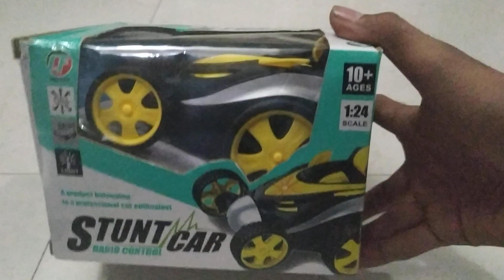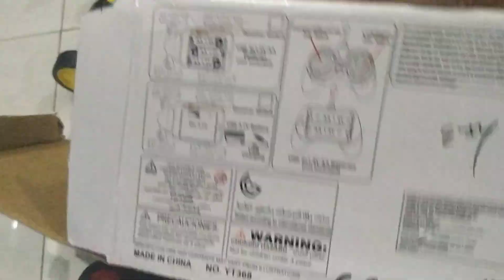stunt car || Remote Control Stunt Car || Dancing Car || Charging Car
Instagram I'd panvel_toy_house

koi bhi problem ho toh instgram pe message kare ya comment kare

Remote control Stunt Car 400 only